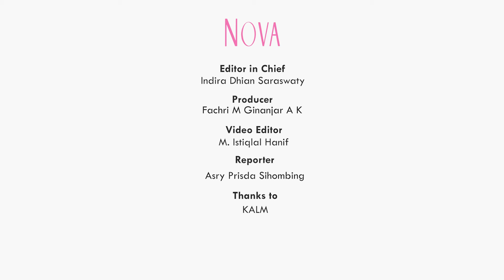Mengenal Childfree di Indonesia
Sering mendengar istilah childfree? Nah, apa sih childfree? Yuk, dapatkan informasi nya di video ini soal pengertian childfree dari Karina Negara B.A., M.PSI. Psikolog Klinis Anak dan Co-Founder KALM (@get.kalm). Oh ya, apakah Sahabat NOVA sepakat dengan konsep childfree?